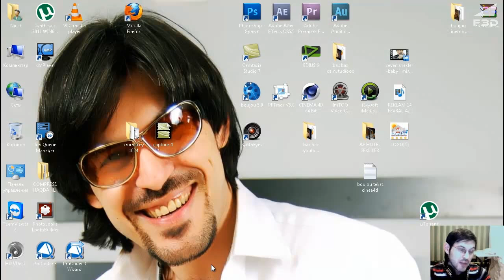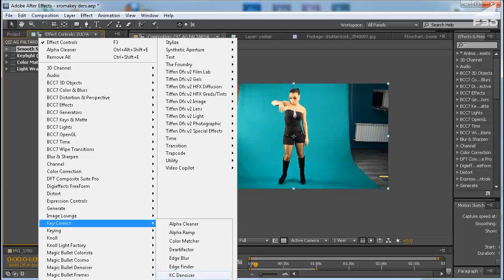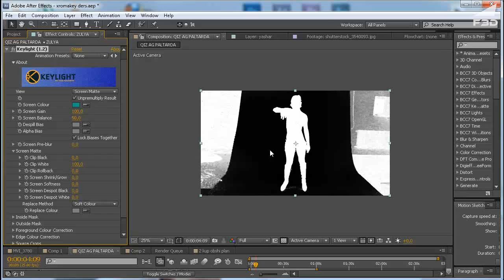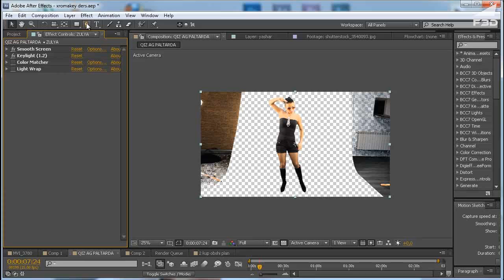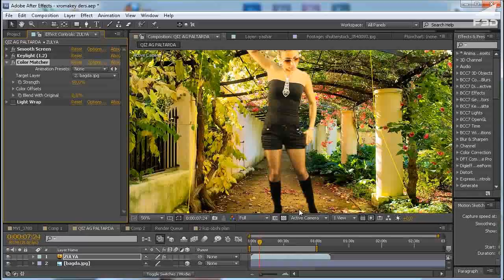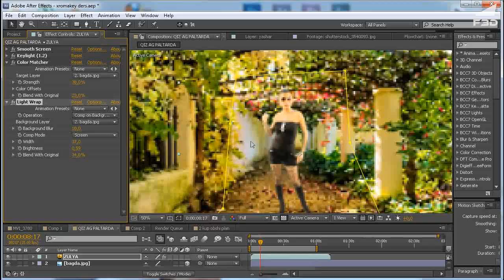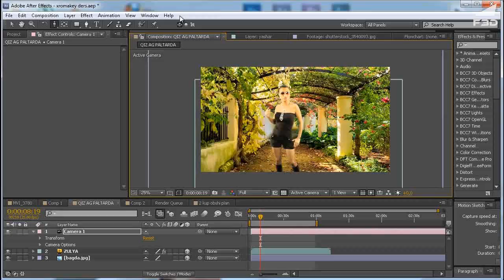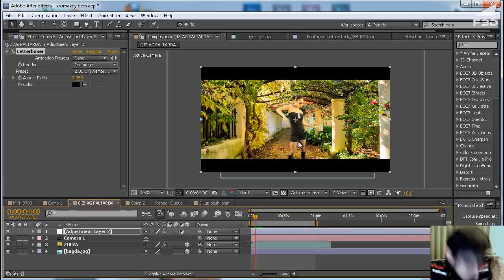[F3D] Домашний Голливуд. Выпуск 1 / Chroma Key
Тема: Chroma Key